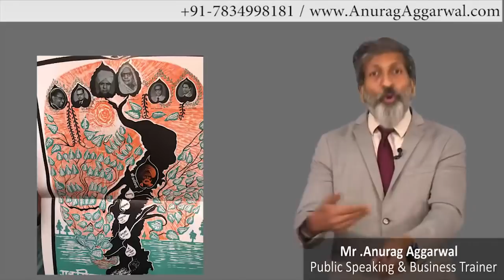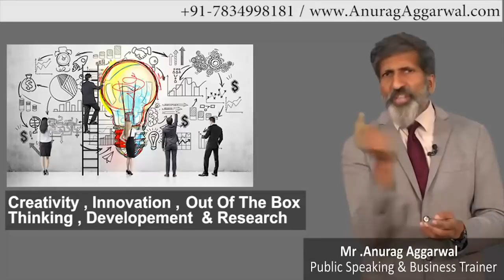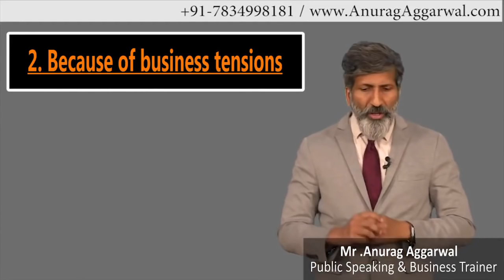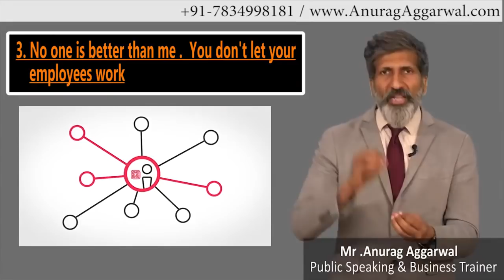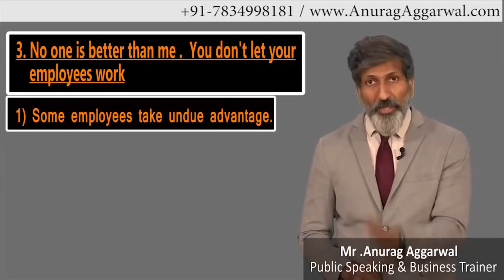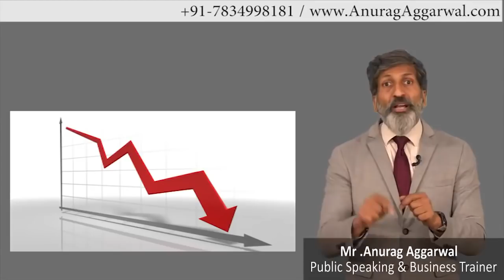#2. Auto Pilot your Business. ऑफ़िस जाने से नहीं, ना जाने से चलता है। by Anurag Aggarwal